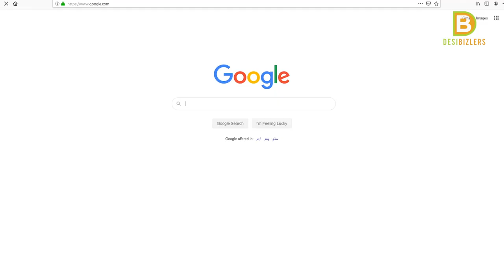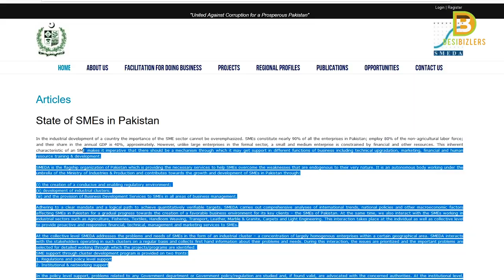DesiBizlers | Who is an Entrepreneur | Entrepreneur kya hota hai? 1st Video about small businesses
Desi Bizlers, Who is an Entrepreneur | Entrepreneur kya hota hai? Our 1st Video about small businesses.

Understanding of the concept behind Entrepreneurship is essential to understand the potential of small businesses which contributes 40 to 50% in country's economy.

Our mission is to minimize the Shame of doing small business and highlight the potential of small investments, we believe in the phrase "Kaam chota ya bara nahi hota."

This is our introductory video and hopefully one of many to come InshAllah.